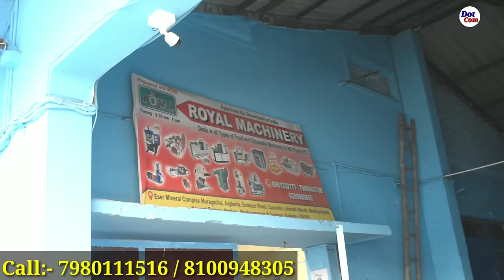Paver Blocks Making Machine in Kolkata, West Bengal| কংক্রিট পেভার ব্লক। Concrete Paver Block Brick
■ নমস্কার বন্ধুরা।💝💝💝💝

★ পেভার ব্লক তৈরির মেশিন কেনার বা এই ব্যবসা সম্পর্কে ডিটেলস এ জানার ঠিকানা:-

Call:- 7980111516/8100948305